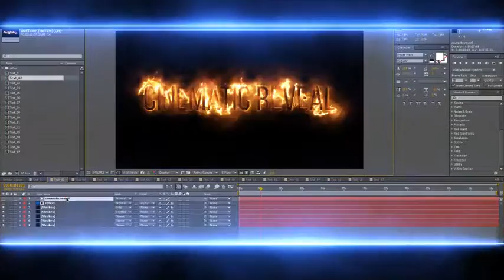Cinematic Text Styles Pack ( After Effects Project Files)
Main Features:

- 1920×1080 25fps
- Fast render
- Fully editable project
- Requires free plugin Saber (fast and easy install).